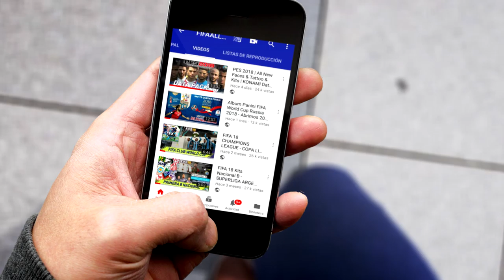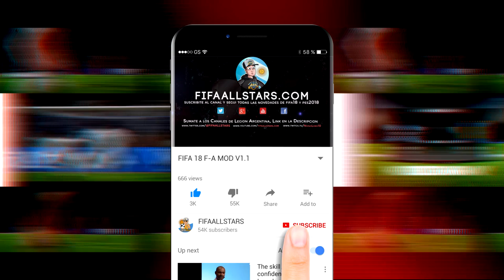FIFA 20 Official Ratings - SUPERLIGA ARGENTINA (TOP 20 ARQUEROS)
CANALES AMIGOS

FIFA20
fifa20
FIFA 20
Superliga
FIFA
Superliga Argentina
FIFA20 Superliga
FIFA 20 Argentina
Argentina
FIFA 20 Arqueros
Top Arqueros
Superliga Ratings
Superliga Argentina
Fifa 20